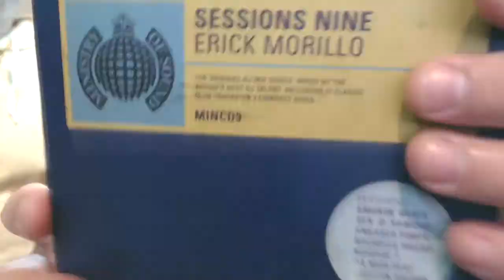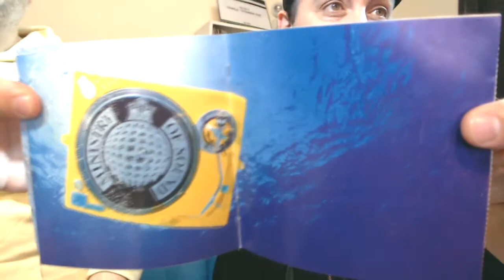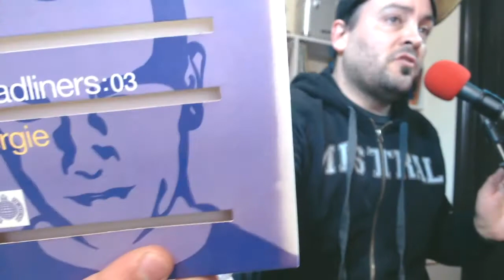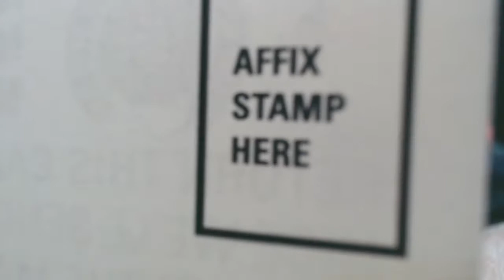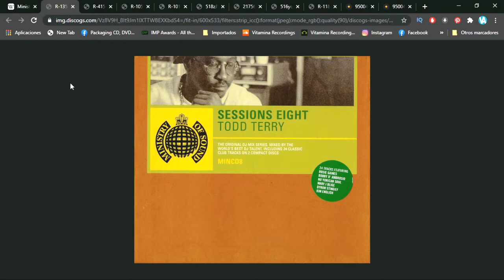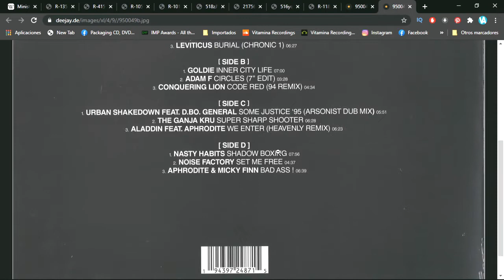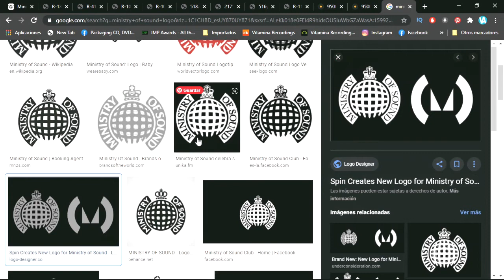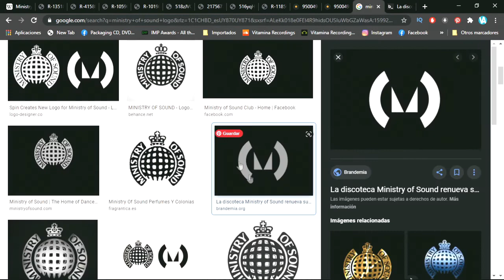LA HISTORIA DE MINISTRY OF SOUND RECORDS /MINISTRY OF SOUND HISTORIA PARTE 2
►HISTORIA DE CLUBS/SELLO - MINISTRY OF SOUND LONDRES

Imposible de hablar de clubs ni no charlamos de Ministry of sound Y MAS DE SU SELLO!!